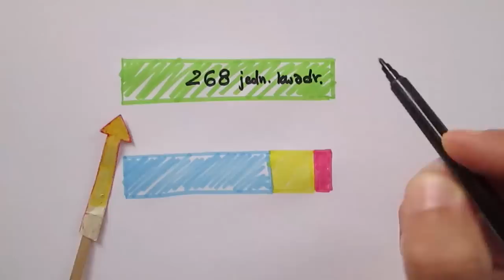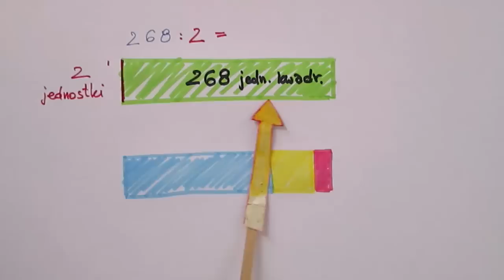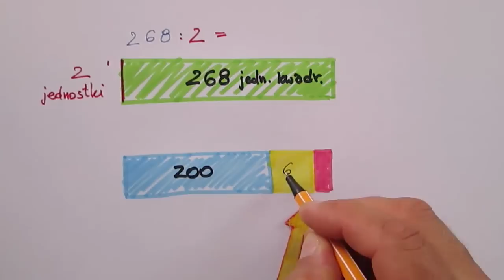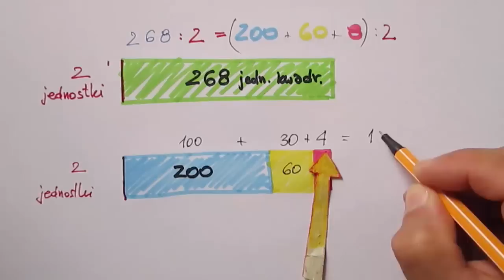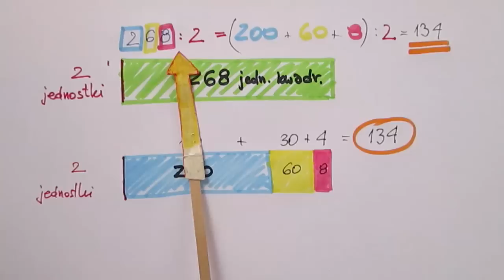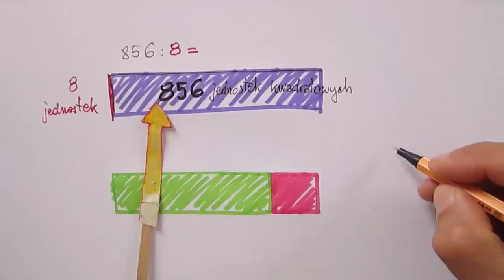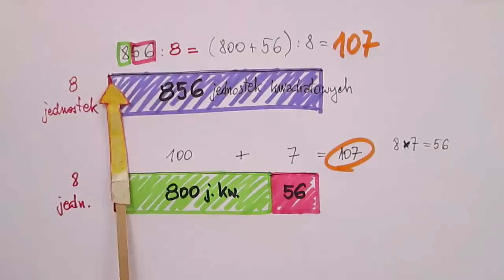Modele powierzchniowe dzielenia czyli jak zobaczyć wartość poszczególnych pozycji